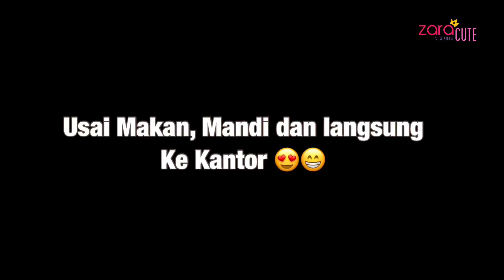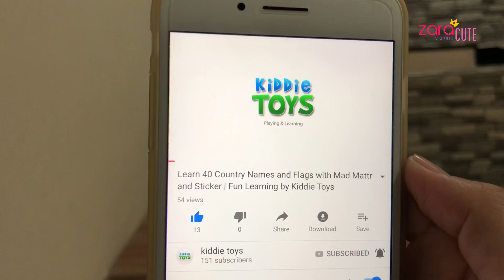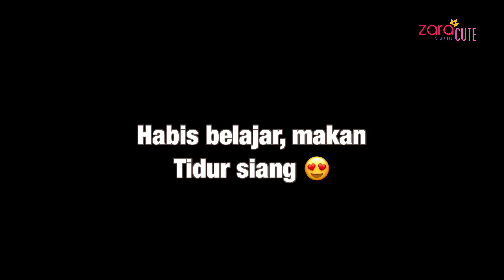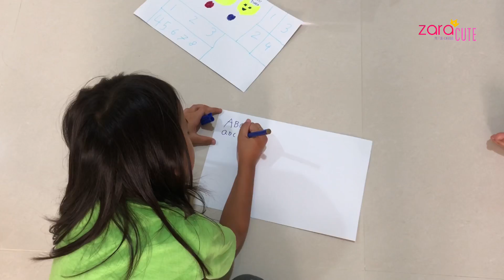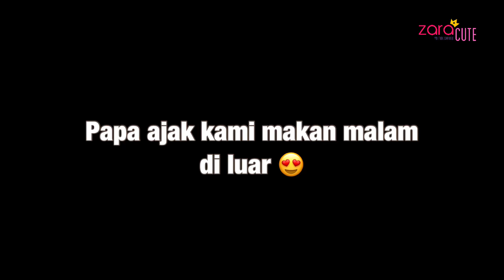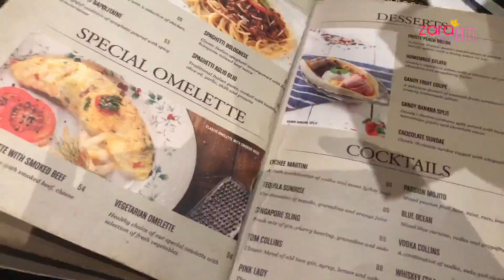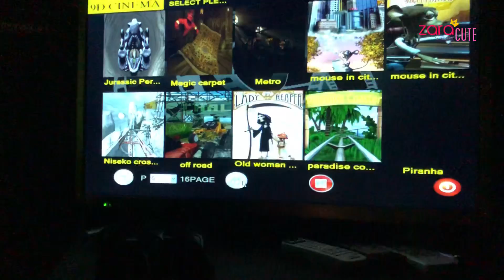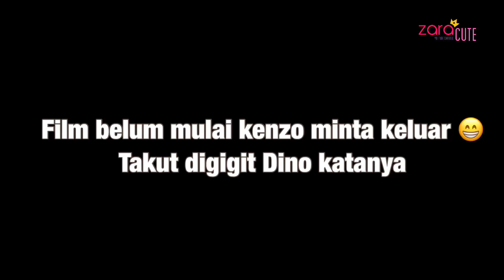HOMESCHOOL LIFE | Keseharian Zara Cute sejak ada Kantor Baru | Kegiatan Pagi - Malam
Buat yang pengen tahu keseharian zara, yuk dilihat video zara sejak punya kantor baru untuk berjualan online dan juga membuat channel baru Kiddie Toys